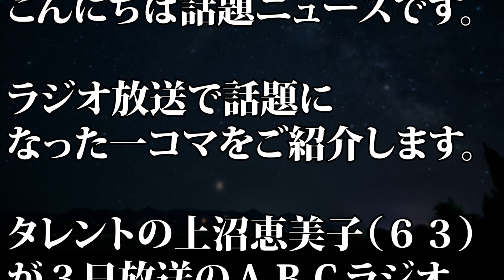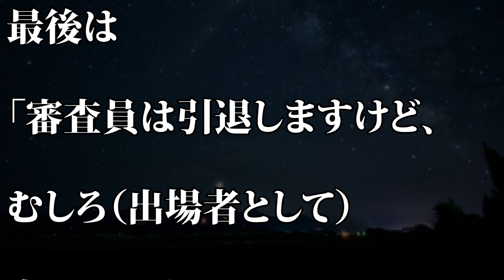【M―1】上沼恵美子 M―1での松本人志の涙に共感 審査員は「引退します…」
【動画説明】
タレントの上沼恵美子（６３）が３日放送のＡＢＣラジオ「上沼恵美子のこころ晴天」（月曜正午）に出演。漫才コンビ「霜降り明星」が史上最年少優勝を果たし、第１４代王者に輝いた２日の漫才日本一決定戦「Ｍ―１グランプリ２０１８」を振り返りました。

M-1上沼恵美子の贔屓審査にとろサーモン久保田が放った“痛烈な批判”に拍手喝采…審査員引退宣言するも若手芸人は“ある処分”を要求し業界騒然！

上沼恵美子を壮絶批判し”とろサーモン久保田”大炎上中！霜降り明星がM-1グランプリ2018優勝後にスーパーマラドーナ武智と...

とろサーモン久保田が上沼恵美子に放った言葉に一同驚愕！上沼がラジオで引退宣言する事態にまで発展しファンからは久保田に謝罪すべきとの声も…